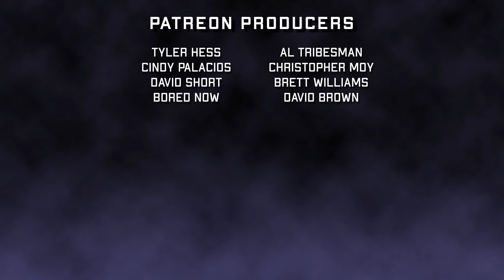Rent-A-Pal (2020) | Movie Review | Screams After Midnight